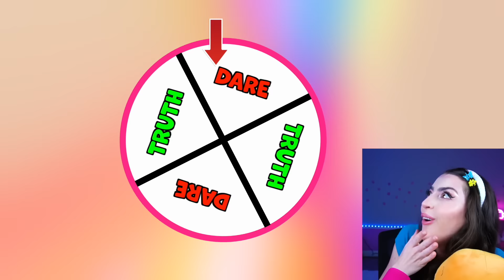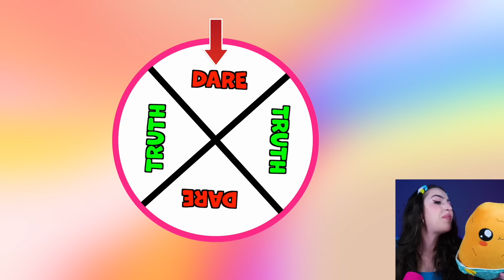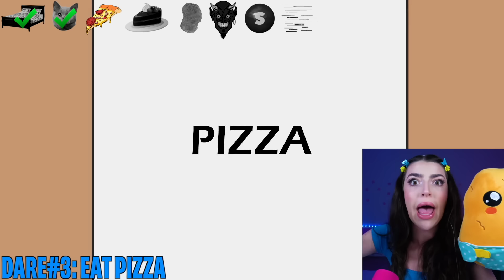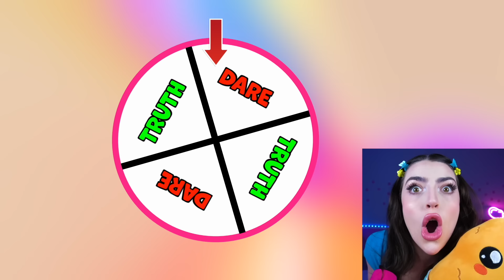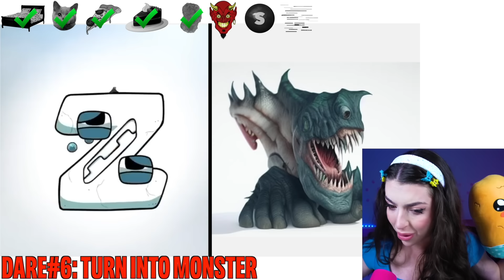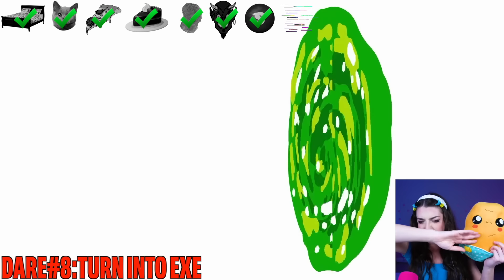Alphabet Lore TRUTH OR DARE?! (SAVE LETTER P!)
Today Alexia from AnythingAlexia reacts to Alphabet Lore (Fun at the Beach) . Alphabet Lore (Truth or dare) Part 2 . Alphabet Lore Humanized (D with F)/ Forget /Alphabet Lore Animation